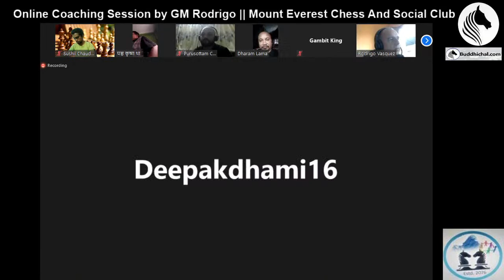Online Coaching Session by GM Rodrigo || Mount Everest Chess And Social Club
We are delighted to invite interested rated chess players to participate in the following event by GM  Rodrigo Rafael Vasquez Schroder.

This is organized by the Mount Everest chess and social club working for the Mission for IM with the coaching from GM.